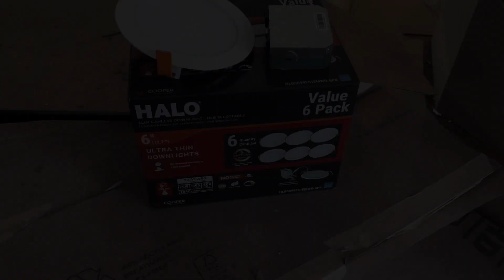The Easy Way To Install New Down Lights. LED Down Light With Adjustable Color.